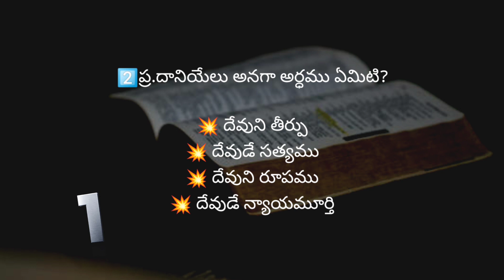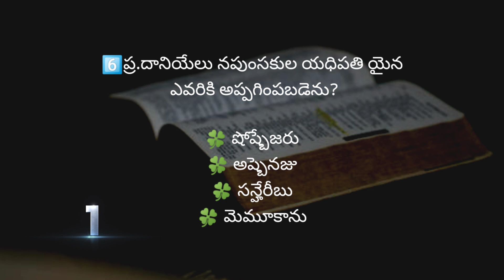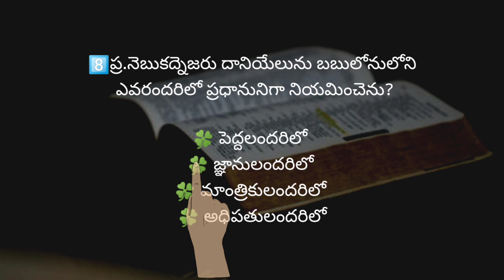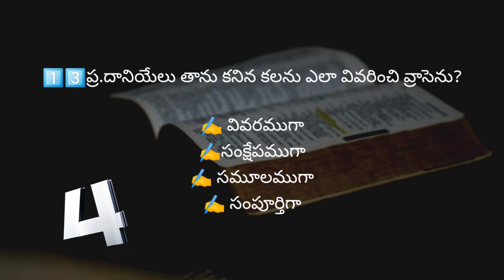"దానియేలు"అను అంశముపై బైబిల్ క్విజ్-788|Bible knowledge quiz on"The day of Daniel"